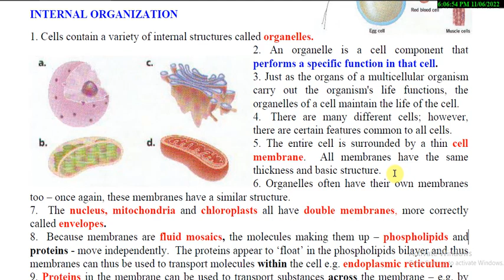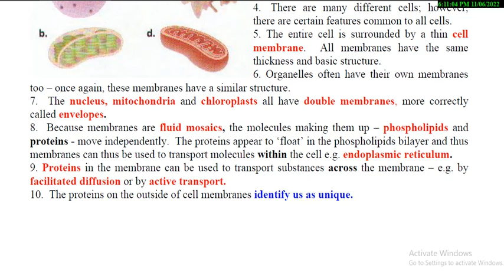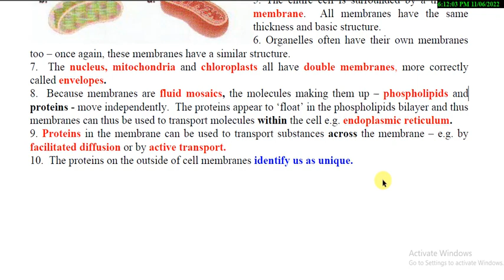INTERNAL ORGANIZATION OF A TYPICAL CELL - CELL STRUCTURE AND FUNCTION- LEC 2 - PS ZOOLOGY 5TH.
INTERNAL ORGANIZATION OF CELL OF PLANTS AND ANIMALS